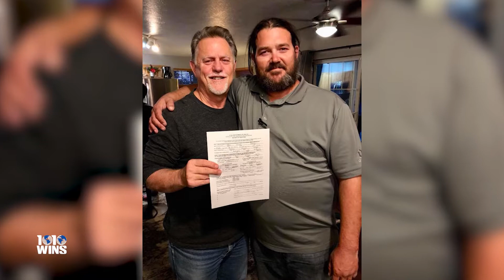Stepfather Sobs When He Receives Adoption Papers For 60th Birthday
When Dave Skaggs had his 60th birthday coming up, his stepson, Joel Glenn decided it would be the perfect time to surprise him with something very special. Since coming into his life at just 10-years-old, Joel has been his role model. Now, it was Joel's turn to show him how much he means!